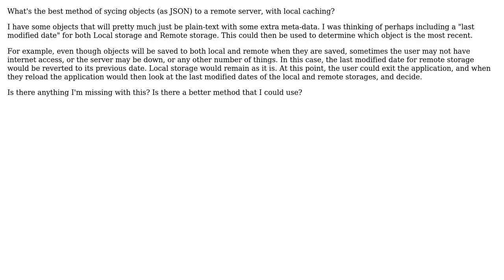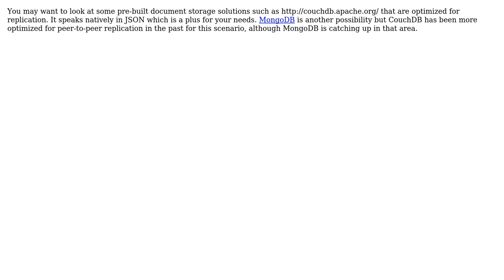Software Engineering: Syncing objects to a remote server, and caching on local storage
With thanks & praise to God, and with thanks to the many people who have made this project possible! | Content (except music & images) licensed under CC BY-SA | Music | Images & others | With thanks to user Turnkey user Scott Whitlock user Harry and the Stack Exchange Network Trademarks are property of their respective owners. You are responsible for your own actions.